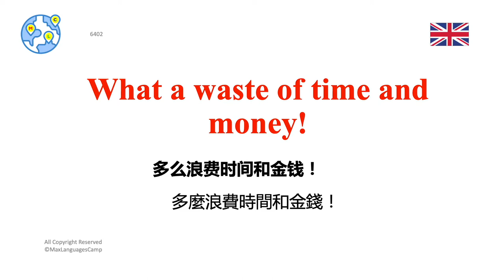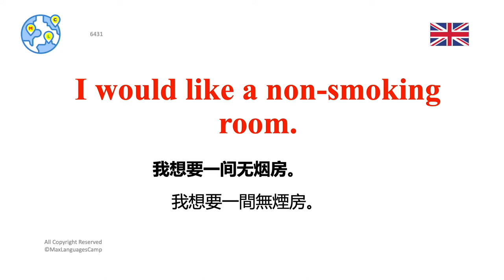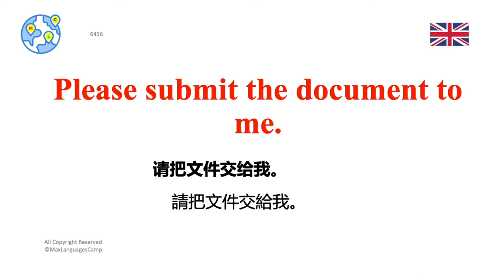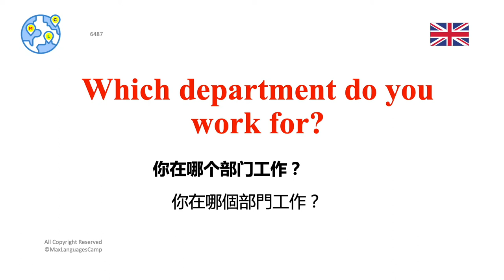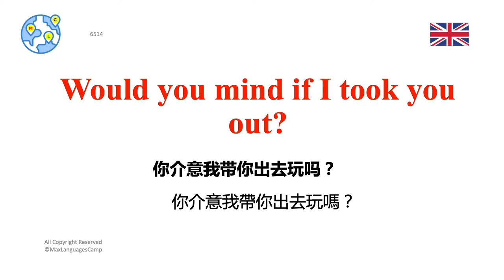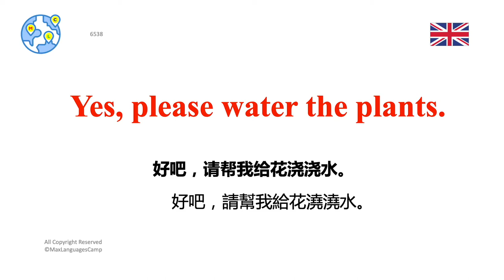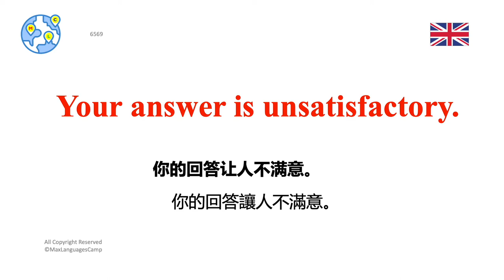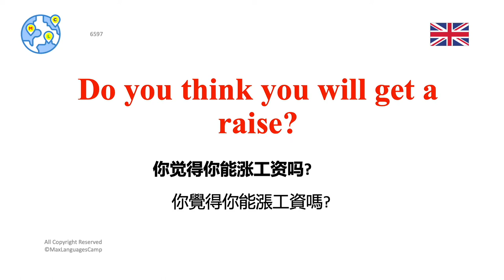英文口语听力 ｜中高級英語 3